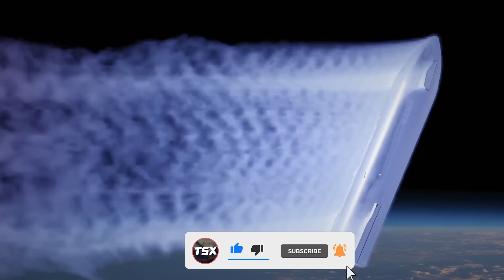Finally Solved! Breakthrough To Falling Heatshield Tiles That Frustrates Starship Liftoff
The starship space vehicle must travel to the moon or mars, no matter the amount of money that will be drained in the project, there is no going back because everyone all over the world, including the government, already knows that Elon Musk and SpaceX are building a massive rocket that will travel to space. Elon and his company won't stand a chance to be a coward in the face of the world on this project.

We already know that Musk has never relented on any projects he ever started. He has built several other projects that have been a source of massive benefits to the United States and the world. Taking, for instance, the well-detailed Tesla cars, the Starlink network, the boring company, and the Starship, moon and Mars project.

In today's video we look at Finally Solved!

Inspired by SpaceX Starship's heatshield Testing problem!

Inspired by FINALLY! SpaceX Tested their NEW Starship Heatshield!

Inspired by SpaceX TESTING orbital starship, Elon Musk Explains TPS tiles Break Off

Inspired by SpaceX found Starship TPS tile Testing Problem and FIXED...!!!

Inspired by How SpaceX Designed A Heat Shield For The Largest Spacecraft Ever Built

On Tech SpaceX we will go through artemis 1 launch nasa live stream, artemis 1 launch live stream, artemis 1 launch reaction.